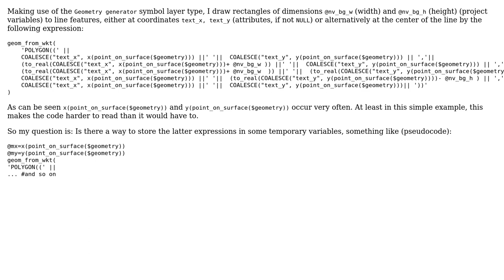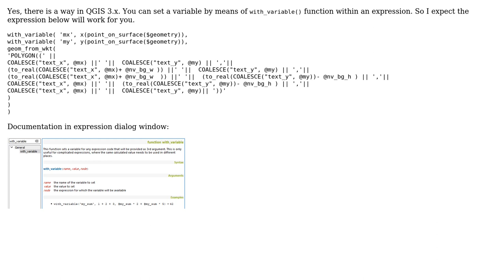GIS: Using some 'temporary variables' in QGIS Geometry generator symbol layer type expression?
With thanks & praise to God, and with thanks to the many people who have made this project possible! | Content (except music & images) licensed under CC BY-SA | Music | Images & others | With thanks to user Kadir Sahbaz user Jochen Schwarze and the Stack Exchange Network Trademarks are property of their respective owners. You are responsible for your own actions.